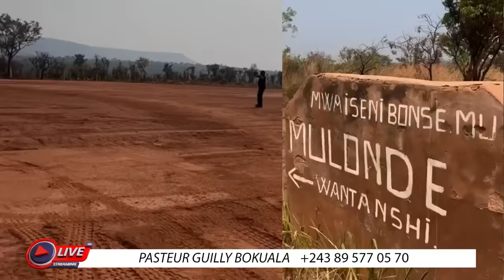🚨LES SERVICES DE RENSEIGNEMENTS CHEZ MOÏSE KATUMBI POUR LAPISTE D'ATTERRISSAGE DE MULONDE